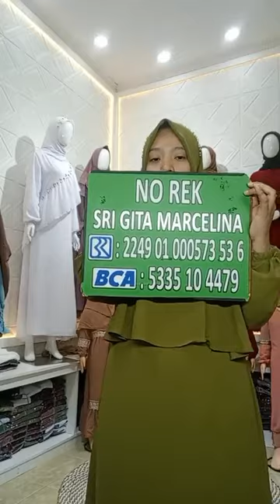GAMIS LEBARAN TERBARU 2023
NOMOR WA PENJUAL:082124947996